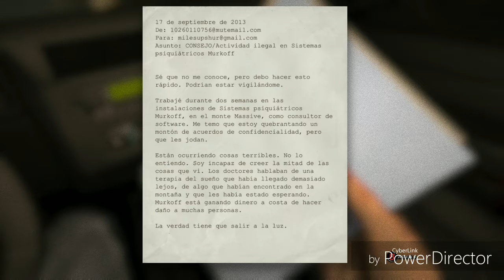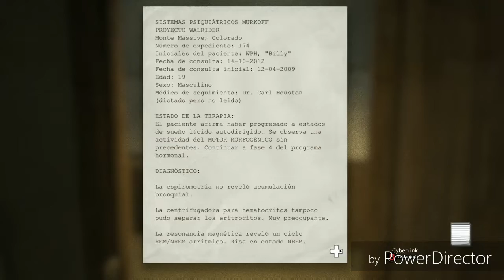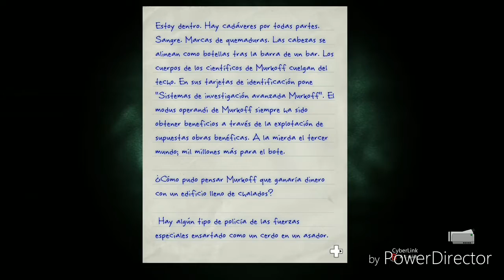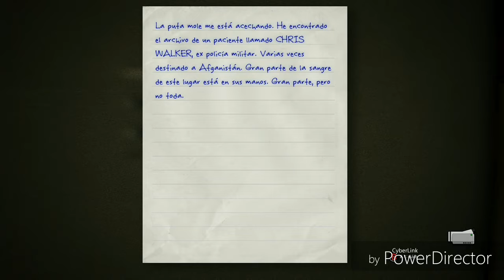EMPIEZA EL TERROR!!!|EL NOPOR ES MALO|OUTLAST|By LEGENTICO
LA SERIE QUÉ PAUSARA A MURDERD POR UN MOMENTICO

PRÓXIMO VÍDEO SALUDOS A TODOS LO QUÉ ME LO PIDA 💜